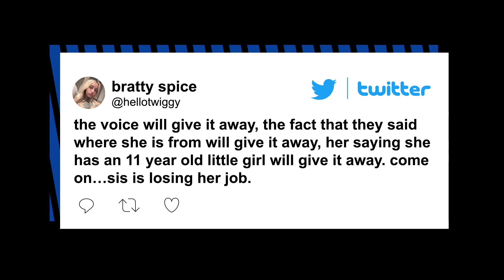Taylor Swift fan goes to Eras Tour in disguise after calling in sick from work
A Taylor Swift fan attended the star’s Eras Tour concert in a costume she hoped would make her incognito because she called in “sick” from work to be there.

The fan of the 33-year-old pop star hid her identity by dressing up as a ghost inspired by Swift’s “Anti-Hero” music video — wearing a bedsheet draped over her head to cover her face and sunglasses to complete the look.

Swift sings in the song, “I have this thing where I get older but just never wiser. Midnights become my afternoons. When my depression works the graveyard shift, all of the people I’ve ghosted stand there in the room” — which is when the “ghosts” appear.

While the Swiftie stayed in disguise, she still took the risky move of doing an on-camera interview with Cincinnati’s Local 12 WKRC-TV before Saturday night’s show.